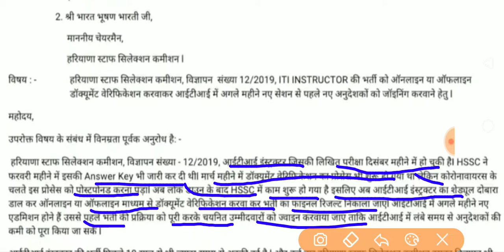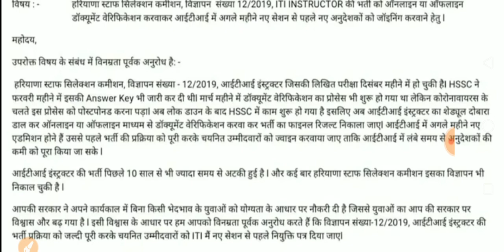HSSC ITI Instructor को लेकर Haryana सरकार से युवाओ की विनती | Special Education